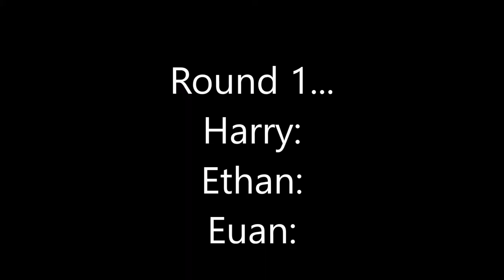CROSSBAR CHALLENGE 2